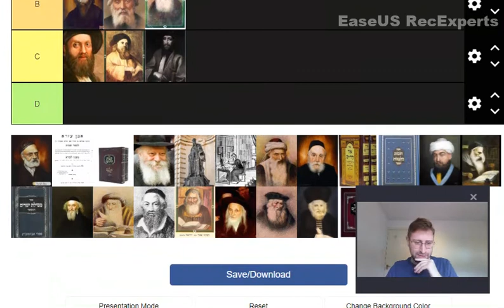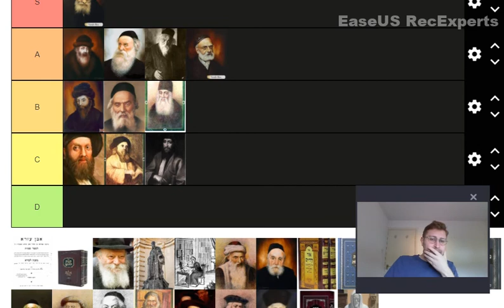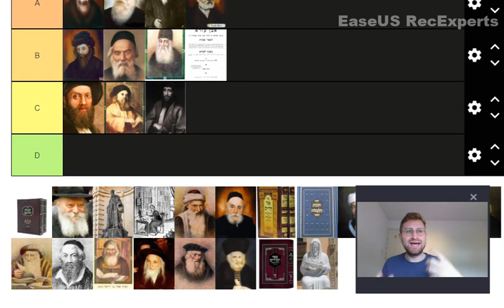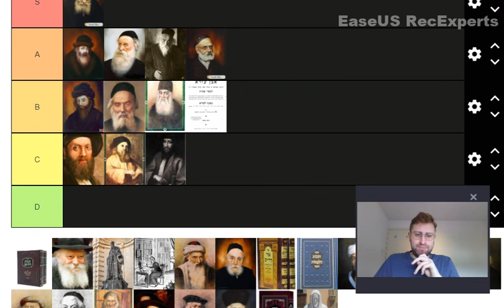Ranking rabbis 4/9: Rav Hirsch, Ibn Ezra, K'tzos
I have created a tier ranker for major rabbis of the last 1000 years. In this series of videos I walk through my own ranking and reasoning. You can use the template that I created to come up with your own ranking Let me know what you got!